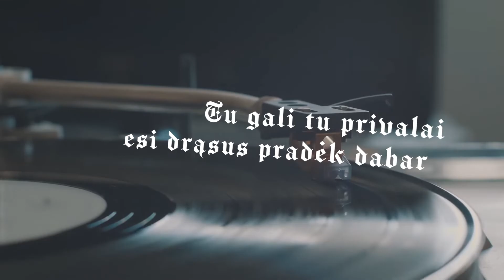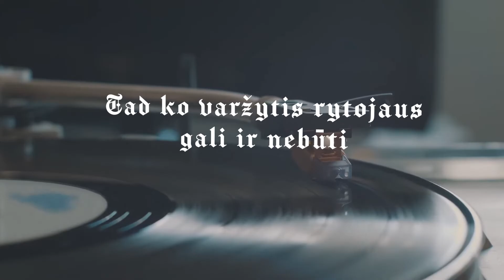Whaitas x Vykis x Forza - Motyvas motyvuoti (Lyrics Video)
Old School underground this time for you my fans!
Vokalai : Whaitas & Vykis & Forza
Prod. by CONTXGIOUS
Lyrics video edited : Whaitas.
Mix&Master : Vykis.
More soon!